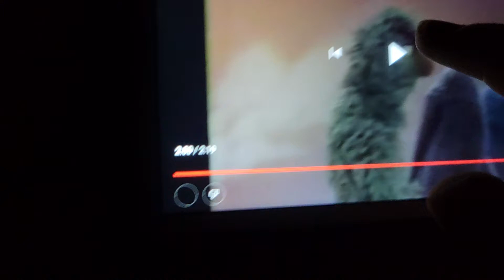September 3, 2022(5)